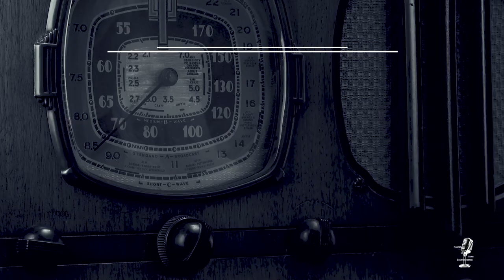Old Time Radio Crime Compilation👉Gangbusters/4 Hours/OTR With Relaxing Scenery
Featuring cases from law enforcement agencies across the country, Gangbusters capitalized on the popularity of true crime stories in other forms of media.  From 1936 to 1957 audiences tuned in to hear the latest stories.  At over 21 years the show had an impressive run.
Sit back and enjoy Gangbusters with videos of relaxing scenery!

0:00 Nickel And Dime Bandits
27:43 The Case Of The Missing Corpse
56:23 The Case Of Earl Joiner
1:22:37 The Case Of The Wolverine
1:50:37 The Case Of The Unkown Killer
2:20:43 The Case Of The Costumed Killer
2:45:35 The Case Of Harry "Red" Beaver
3:14:35 The Case Of The Red Evening Gown
3:44:33 The Case Of John K. Giles